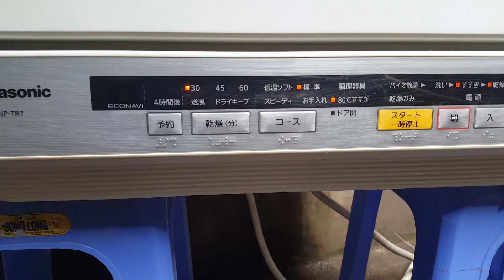03/05/2020- Lên sóng chiếc máy rửa bát Panasonic NP-TR7 khá đẹp...0989897559